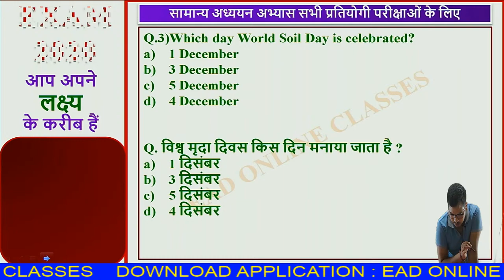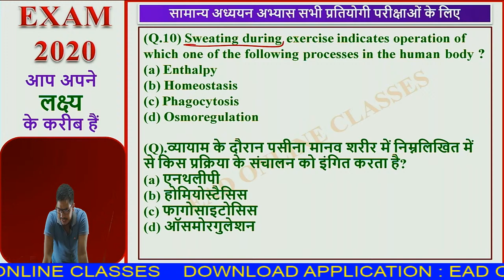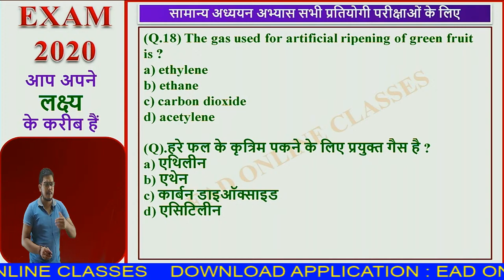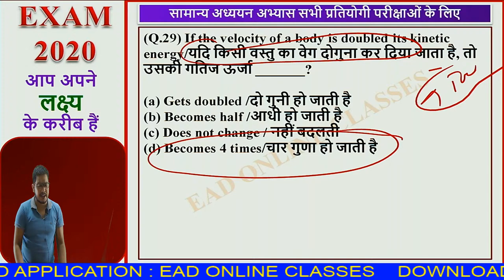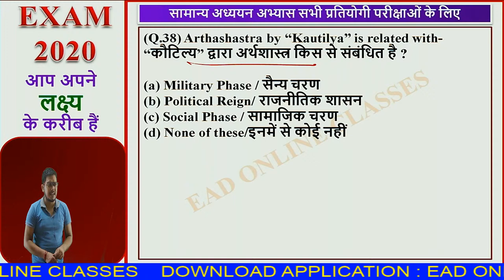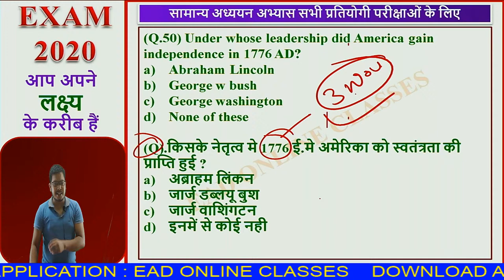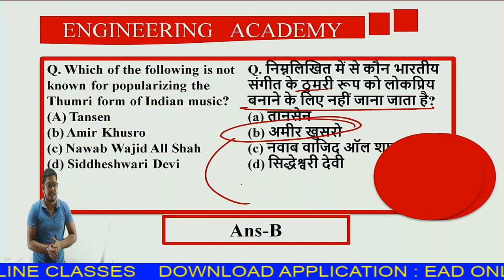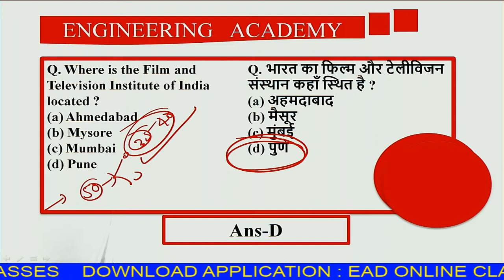SSC-JE | GK/GS PRACTICE PAPER EXAM - 2020 BY UMESH SIR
Helpline number:-
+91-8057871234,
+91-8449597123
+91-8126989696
[9am to 5pm]
"LIFE CHANGING TEST SERIES"
▶Our Non-Technical / Government Job Preparation Channel:-.
🔰 EAD MOTIVATIONAL"
ssc cgl previous years gk questions
GK questions
Gk in hindi for ssc
ssc GK in hindi
ssc cgl
Expected GK Questions2021
expected gk questions 22021
Umesh sir
gs by umesh sir
previous year gs questions by umesh sir
best 500 gk questions
umesh sir study iq